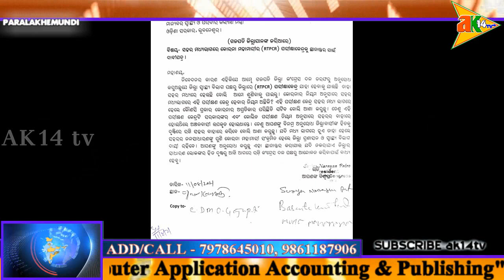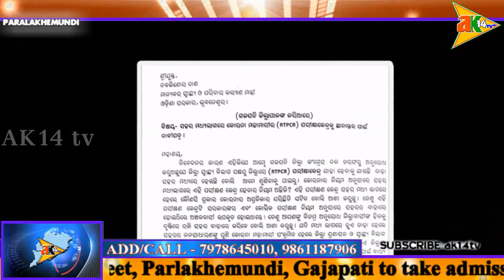ସହର ମଧ୍ୟରେ କୋବିଡ ପରୀକ୍ଷା କେନ୍ଦ୍ର ନକରିବାକୁ ସ୍ୱାସ୍ଥ୍ୟ ମନ୍ତ୍ରୀଙ୍କୁ ଜିଲ୍ଲା କଂଗ୍ରେସର ଦାବିପତ୍ର